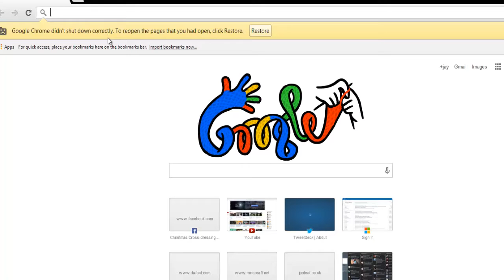"Pixelmon" co-op with Jay and Danny! #2